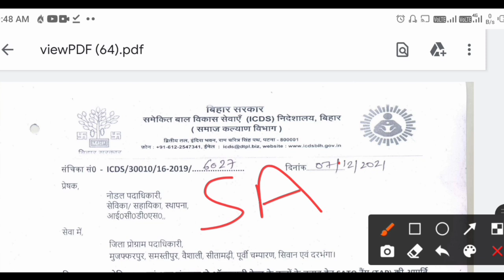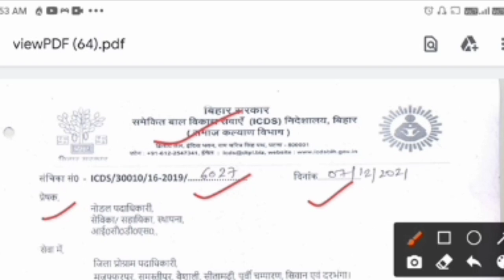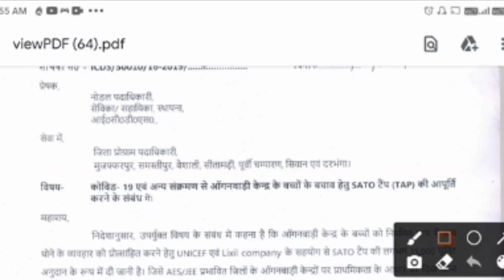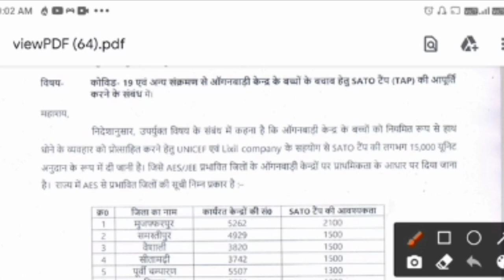आंगनबाड़ी केंद्रों पर मिलेंगे!SATO(TAP) की नई मशीन!icds विभाग से पत्र जारी!anganbari for sato tap!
लाइक कीजिए 👍
कमेंट कीजिए...